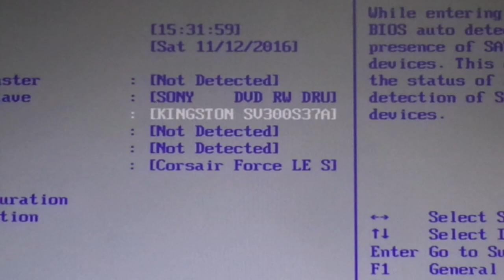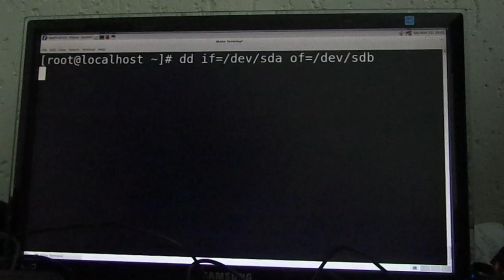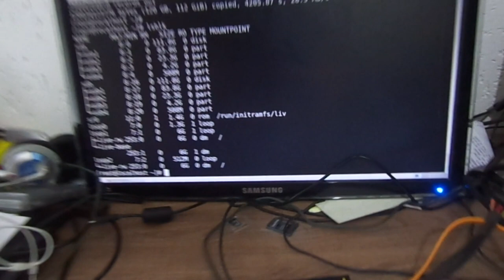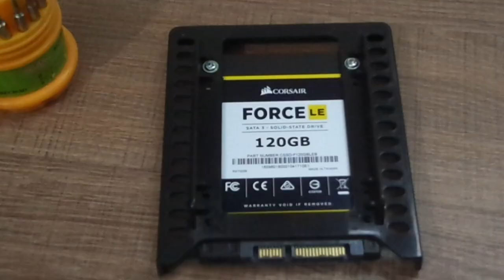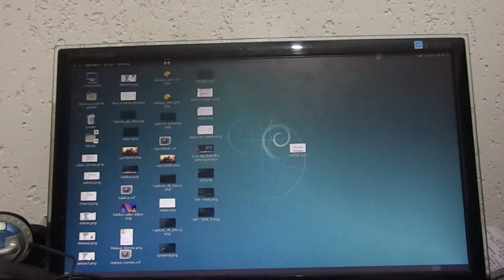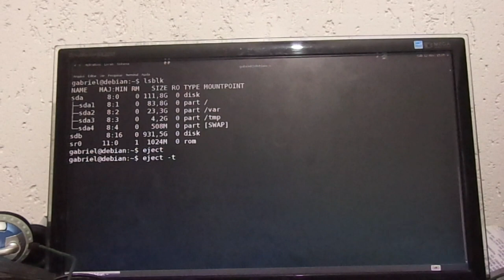Unboxing do SSD Corsair #2